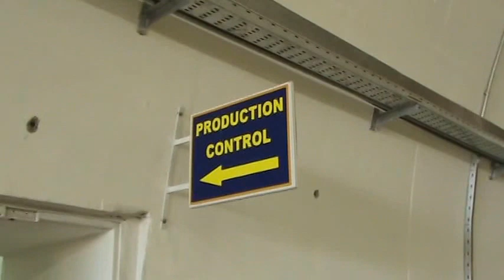Walk to Work Pt 8